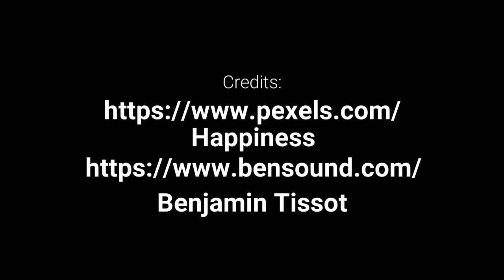Relaxing Music featuring strummed acoustic guitars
Title: Happiness

The music breath life into something when being played and listened. Music alleviates your pain. Music improve your mood and slow your breathing.

Thank you so much for listening and for leaving feedback.
Enjoy, Motivate and Relax.